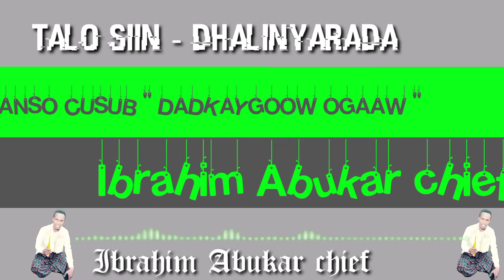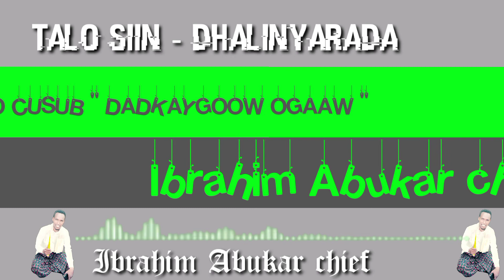MAANSO KAYAABISAY ABWANADII | hees coming soon